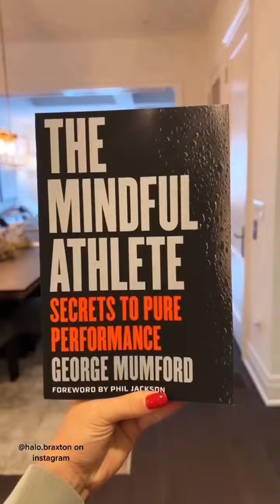THE NEXT STEP TikTok Early 2022 Compilation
Hey everyone! Here's a new TikTok compilation, I gathered some of TNS Cast's latest TikTok videos.

What are your favourite TikTok videos from this compilation? mine be the last one with all the best moments of Berkeley and Dylan, as Dylan is going to miss her sister bcs Berkeley is going to get married!

You can also find in this video a little sneak peek ok Briar's new project: she's creating her own sport clothes brand! I will post behind the scenes from it soon!

Featuring: Victoria Baldesarra (Michelle), Dylan Ratzlaff (Jacquie), Berkeley Ratzlaff (Davis), Katie Ortencio (Lily), Shelby Bain (Amy), Britanny Raymond (Riley), Erika Prevost (Sloane), Briar Nolet (Richelle) & Myles Erlick (Noah)